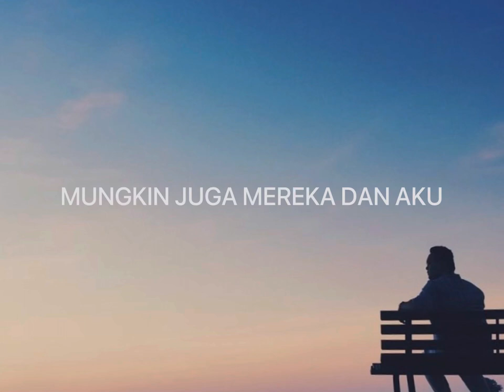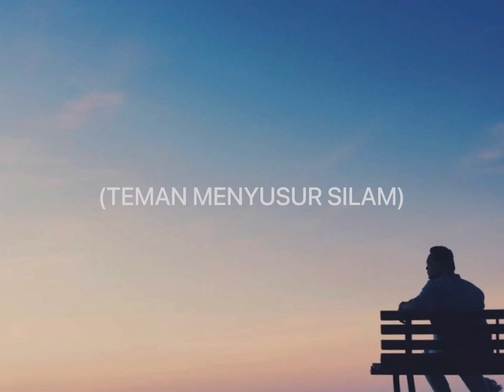TAKLUK - MU'IZ BAKAR (LYRIC VIDEO)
"TAKLUK"
Performed by: Mu'iz Bakar
Managed by: Ronaldy Azlan
Lyrics by: Sang Hikayat
Composed by: Ezueone
Produced by: EE Studio

"TAKLUK"
Composed by: Ezueone

Biar ada yang benci
Lumrah sememangnya begitu
Salah mungkin kita
Mungkin juga mereka
Dan aku manusia

Senyumlah jiwa
Dan berlapang dada
Lupakan sengketa
Esok masih ada
buat kita yang melawan kecewa

Terima kasih kalian
Teman menyusur silam
Terima kasih masa lalu
Kerna membuatku siap
Merentas masa depan

Senyumlah Jiwa
Dan berlapang dada
Lupakan sengketa
Esok masih ada

Takkan ada cerita
Dalam rahsia
Takkan ada rahsia
Dalam cerita
Aku manusia
Ku takluk diriku

Terima kasih kalian
(Teman menyusur silam)
(Terima kasih)
Terima kasih
(Masa lalu)
Masa lalu
(Kerna membuat ku siap)
Merentas masa depan